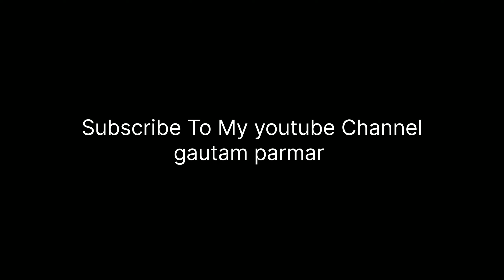Ganesh visarjan video Surat City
Ganesh chaturthi video
Surat video Ganesh chaturthi
Visharjan Video Surat
Vlog video Surat ganpati
Ganesh Ji ka Visharjan video
India me ganpati Visharjan ka video
ganpati ka video
  hi friends like this video 👍
AND share your friends video link
 thanks for ...